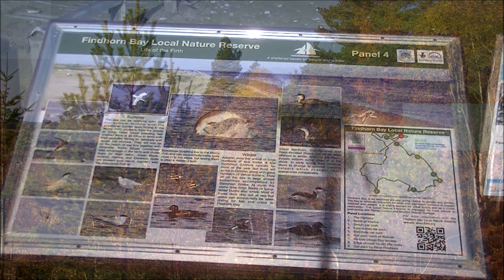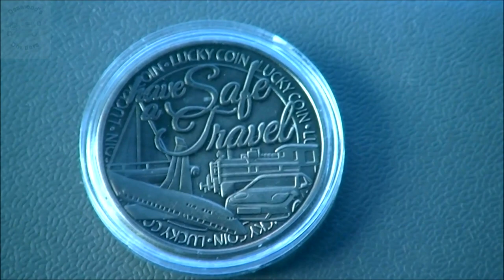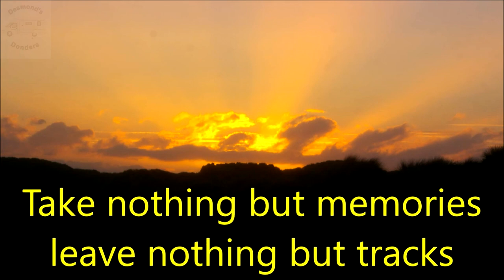Findhorn Beach a Video (RV/Motorhome/Van Life Scotland)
Video content from our one night in Findhorn

Currently we are Weekend Warriors. We will be going full time in the future.  However for now we continue our exploration.